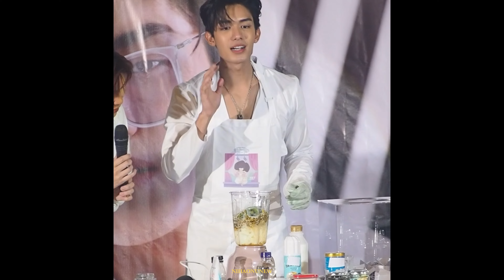[20220717 Net Birthday] Net Siraphop ช่วงพ่อค้าหล่อ+ช่วงเล่นเกมส์ทายเพลง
Don’t re-upload without credit